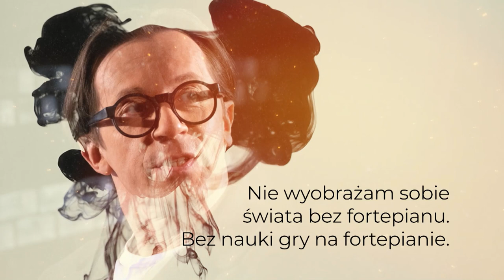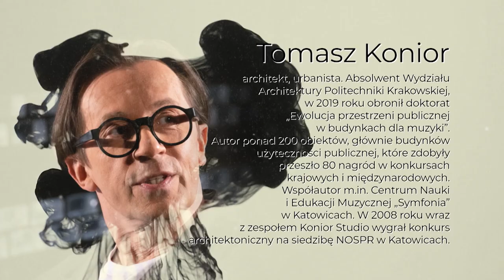Odc. 82. Marianna Dufek rozmawia z architektem Tomaszem Koniorem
Marianna Dufek w swoim programie @PortretSubiektywny rozmawia z architektem Tomaszem Koniorem - architektem i urbanistą.
Absolwent Wydziału Architektury Politechniki Krakowskiej, w 2019 roku obronił doktorat  „Ewolucja przestrzeni publicznej w budynkach dla muzyki”. Autor ponad 200 obiektów, głównie budynków użyteczności publicznej, które zdobyły przeszło 80 nagród w konkursach krajowych i międzynarodowych. Współautor m.in. Centrum Nauki i Edukacji Muzycznej „Symfonia” w Katowicach.
W 2008 roku wraz z zespołem Konior Studio wygrał konkurs architektoniczny na  siedzibę NOSPR w Katowicach. Zrealizował projekty Zespołu Szkół Muzycznych w Warszawie, rozbudowy Biblioteki Narodowej w Warszawie oraz Filharmonii w Brnie. Jest członkiem Izby Architektów RP oraz Stowarzyszenia Architektów Polskich SARP,  współzałożycielem Instytutu Współczesnego Miasta. Angażuje się w społeczne inicjatywy na rzecz ochrony środowiska oraz promocję muzyki. Prywatnie jest pasjonatem miasta i muzyki klasycznej.
Program zrealizowano w @fabrykaporcelany8961  w Katowicach.
Patronem odcinka jest Górnośląsko-Zagłębiowska Metropolia @metropoliagzm5617